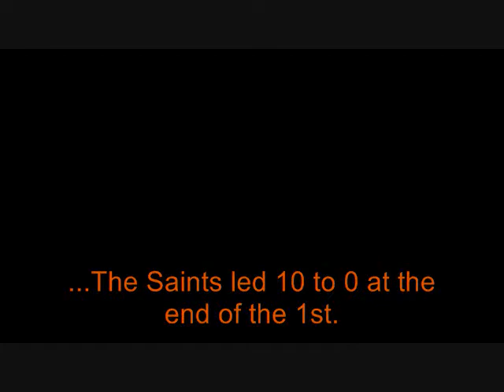Hitler Reacts to the New Orleans Saints losing to the Arizona Cardinals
Hitler rants about his New Orleans Saints losing to the Arizona Cardinals.